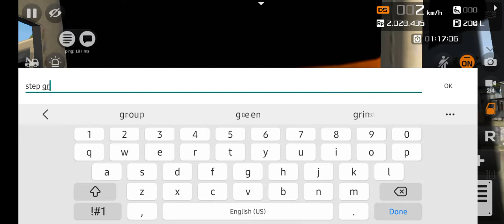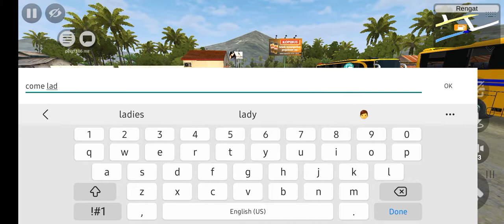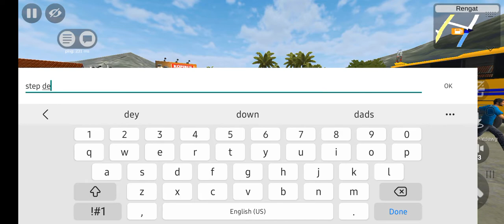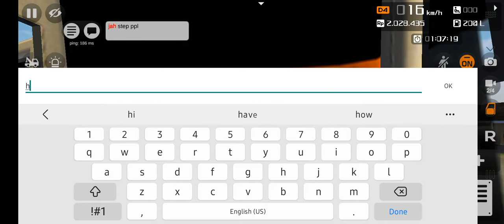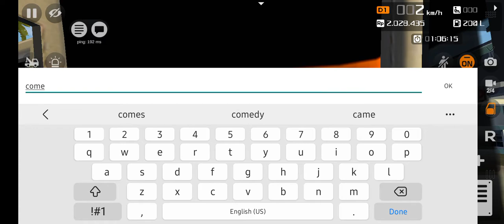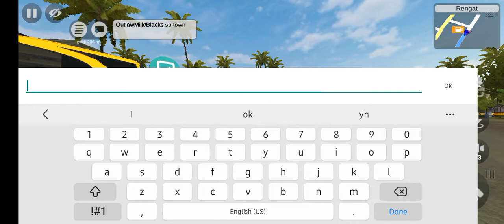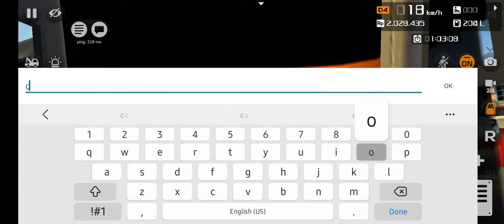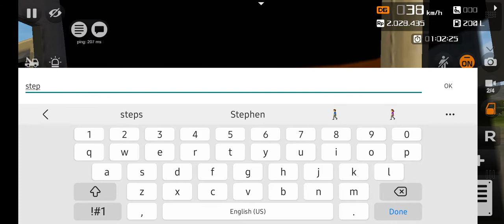BAJAN BUSSID MINIBUS